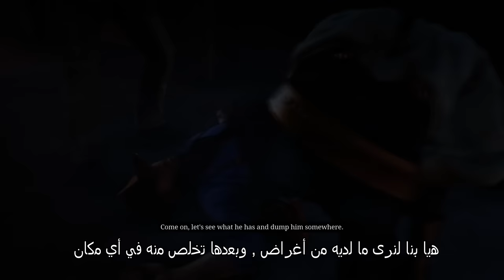ريد ديد 2 | إيش_راح_يصير_لو أخذت جثة مايكا بيل لـ آرثر مورقن ! | شيء غريب !